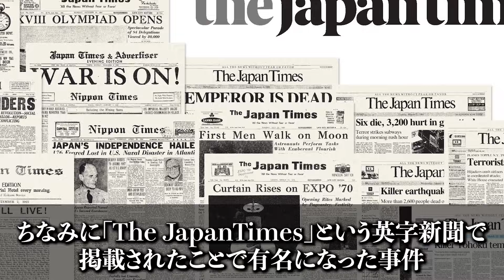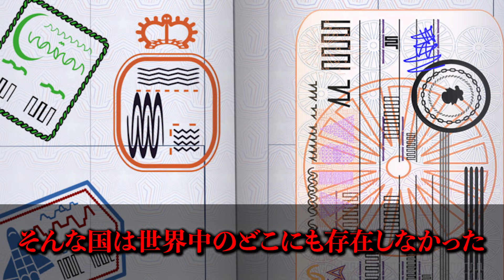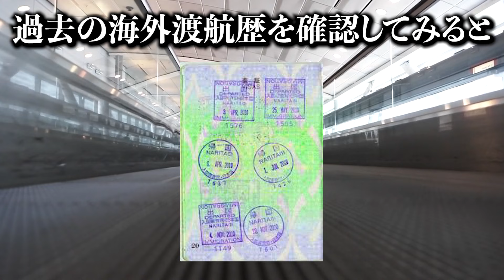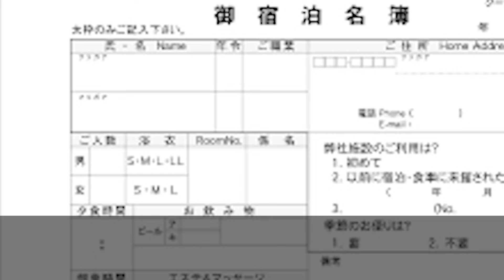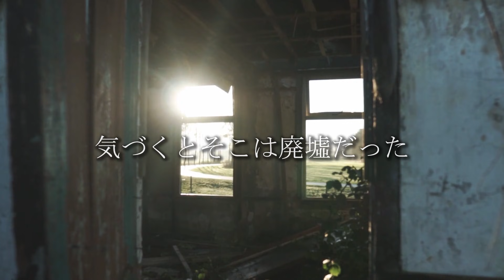【実話】羽田空港に現れた存在しない国「トレド」から来た謎の男の正体がヤバすぎた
あなたは異世界を信じますか？
いったい彼は何者だったのだろうか、、

TikTok【setogiwa】

【the fat rat_  jackpot  unity】
【Prod.Morning Lemon】